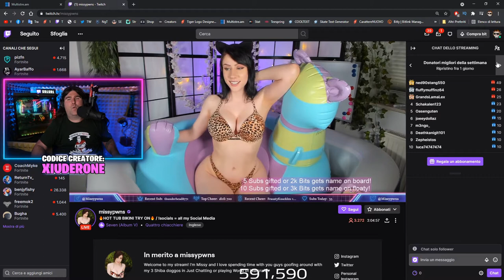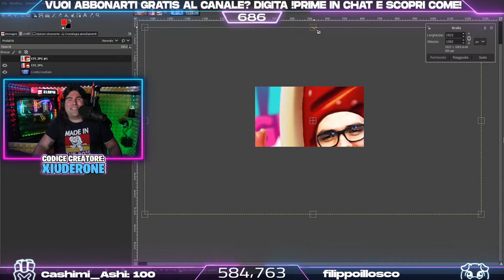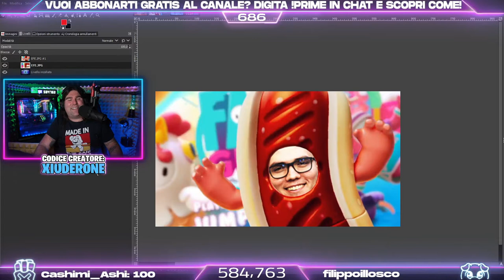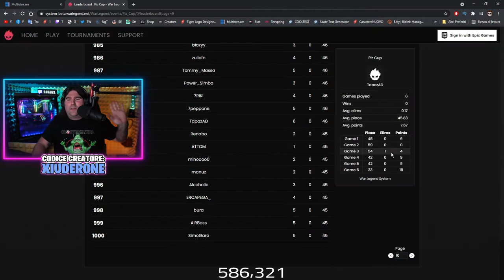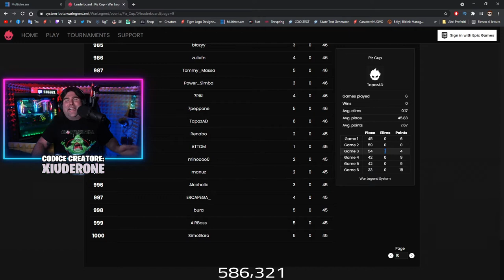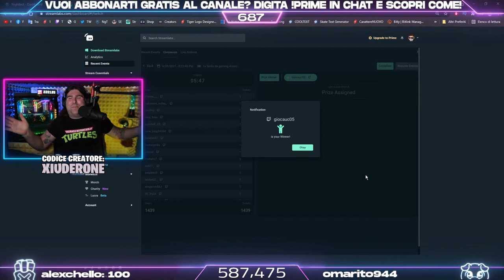SPOILER NEW SKIN 😂 - BEST OF XIUDER